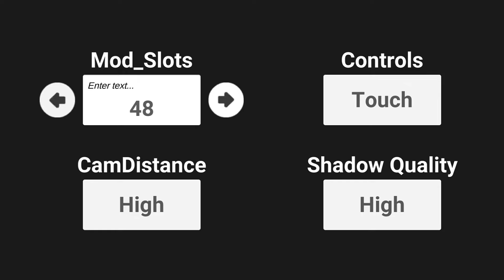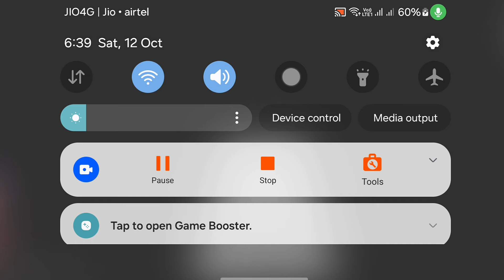New Car Cheat Code Indian Bikes Driving 3d |New Update | Carry Minati Player Character Change Plugin